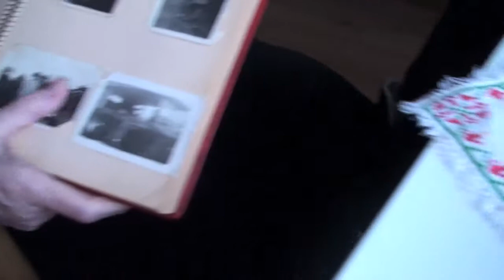Samtal med Karin Nordin om bil på 40-talet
Ett minne från 40-talets Sundsvall.